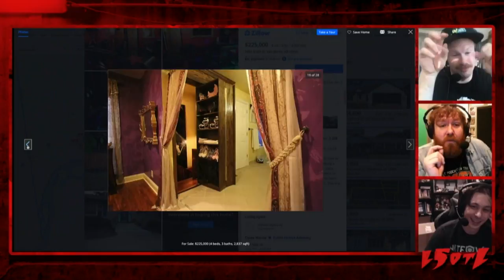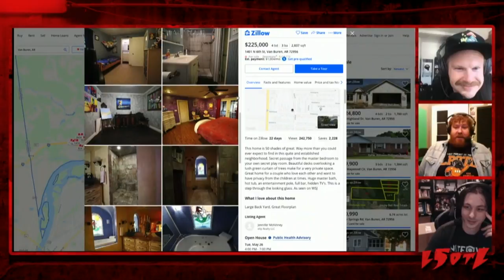Last Stream On The Left | S7 Ep15: Arkansas Sex Dungeons & Outside Food Tubes | Adult Swim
Producer Travis Morningstar's mandate delivers a video playlist to inspire conversation, laughter, hip flexibility, and saying things like "Jesus Christ why are you showing this."

Satisfy your bloodlust with hosts Ben Kissel, Henry Zebrowski, and Marcus Parks, as they gleefully discuss the horrors of the world, both real and imagined.

View the entire Last Stream On The Left episode archive & 24/7 Marathon

About Adult Swim:
Get your Adult Swim fix whenever and wherever you want or by downloading the Adult Swim app. Binge marathons or watch selected episodes of many of your favorite shows including Rick and Morty, Robot Chicken, Venture Bros., Aqua Teen Hunger Force and many more. And check out the Live Stream, our block of live, interactive shows every weekday